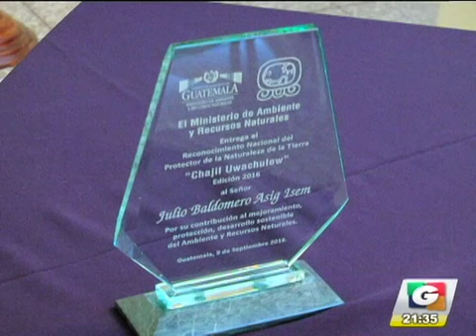Recorte de película 22 iPhone